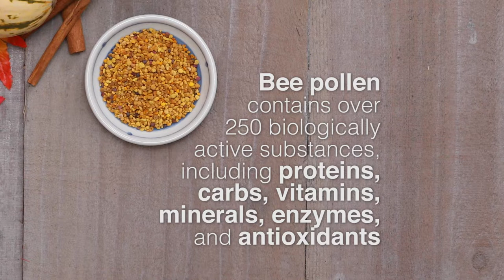Honey, Sage, and Delicata Squash Smoothie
Some smoothies fight colds! This Honey, Sage & Delicata Squash Smoothie is a blend of eight different immune-boosting foods like bananas, honey, pumpkin spice, sage & vanilla that are delicious & keep you healthy! ⠀